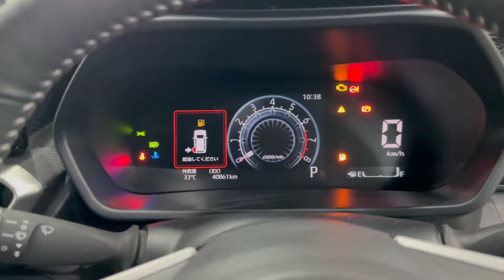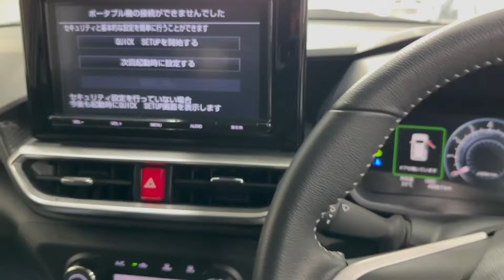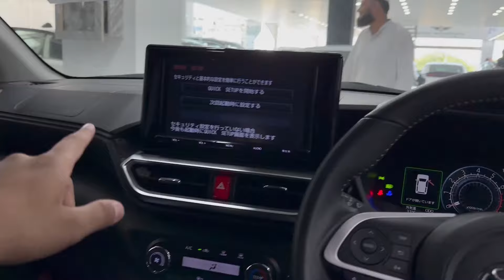Toyota Raize 1.0 Turbo Complete Review | Features & Price in Pakistan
Review of Toyota Raize 1,0 Turbo is here!